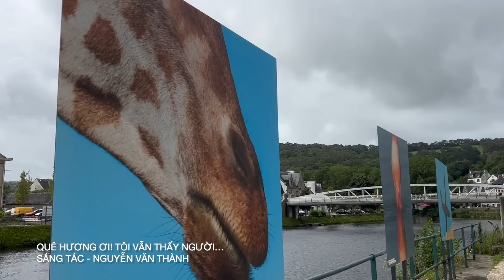Sĩ quan Nga chỉ điểm cho quân đội Ukraine phản công Ngày 15/08/2023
Kính thưa Các Bạn

Vô Danh Channel là Tiếng nói của người dân đen, tầng lớp thấp cổ bé họng
góc nhìn của một lão già, " tiều phu  đốn củi “ đợi thời cơ”
Góp chút sức mọn cho anh em nơi tuyến đầu
Xác định chiến tuyến là: TỰ DO ,DÂN CHỦ & NHÂN QUYỀN

Được sự thương mến, động viên từ các bạn đã giúp Vô Danh Channel có chổ đứng trong - Cộng đồng bình dân youtub
Chính Các Bạn đã làm nên VÔ DANH CHANNEL
Chính các bạn đã hun đúc trong vô danh tinh thần và nghị lực
Góp một bàn tay giơ cao, như trong Đại Hội Bô Lão – DIÊN HỒNG
Lời không cạn ý
Xin các bạn nhận nơi đây lòng biết ơn chân thành của vô danh
Cũng xin các bạn lượng thứ cho những thiếu sót không tránh khỏi
Tri ân thật nhiều Các Bạn thân mến của vô danh